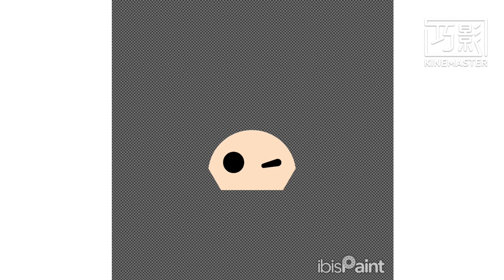製作荒野亂鬥-時之沙 與 諸神黃昏所有主題造型表情包，包括QNA活動?【Pins Concept】【主題季XXIV&XXV】